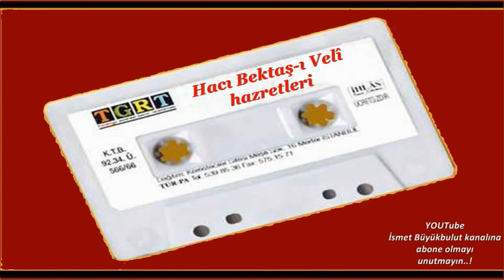Evliyalar Serisi kasetleri / Hacı Bektaş-ı Velî hazretleri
90 lı yıllarda Türkiye Gazetesinin okurlarına kuponla hediye ettiği kasetlerden Hacı Bektaş Veli hazretlerinin hayatı